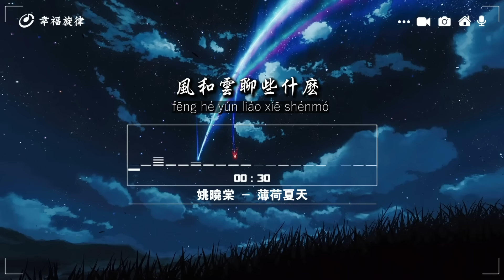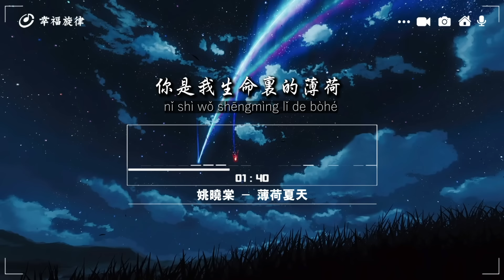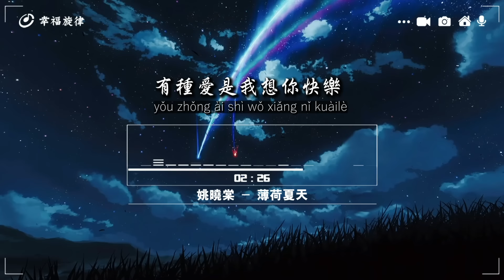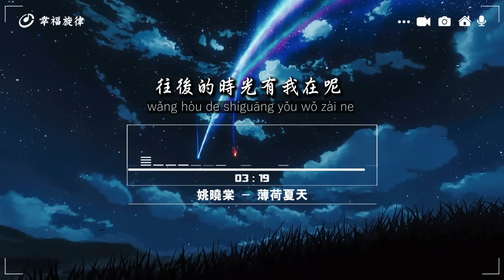姚晓棠 - 薄荷夏天『你是我生命裏的薄荷，生長在我余生每一刻。』【動態歌詞/Pinyin Lyrics】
空氣都安靜著
風和雲聊些什麽
一場雨還記得
淋過遠方的景色
看你低著頭笑著
像夏天擁有薄荷配色
以前我總猜測
未來會遇到誰呢
那個人會如何
用他一生來愛我
就像故事裏某個角色
你是我夏天裏的薄荷
像知道我的心有多熱
教會我冷靜愛著
最懂我哪種性格
未來我只想慢慢慢聽你說
你是我生命裏的薄荷
生長在我余生每一刻
一起看遠方景色
別擔心路太曲折
往後的時光有你陪著
這世界為什麽
偏偏讓你遇見我
用多少種假設
證明這不是巧合
有種愛是我想你快樂
教會我冷靜愛著
最懂我哪種性格
未來我只想
慢慢慢聽你說
一起看遠方景色
別擔心路太曲折
往後的時光有我在呢
教會我冷靜愛著
最懂我哪種性格
未來我只想
慢慢慢聽你說
一起看遠方景色
別擔心路太曲折